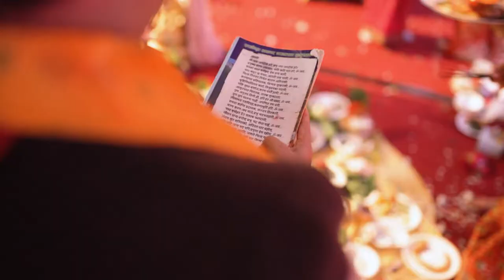Shammi & Laxman | Nepalese Wedding Highlight